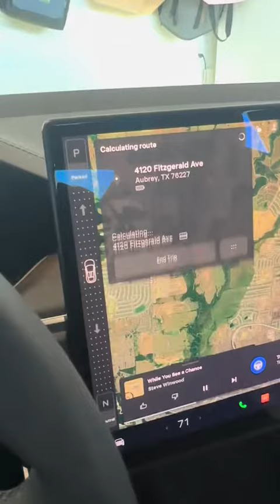Day in the life of a real estate agent who helps Californians move to Texas😍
Join me for a day in the life of a busy real estate agent in Texas! As a mom on the go, I'll take you along as I show homes ranging from $350,000 to $1.1 million.